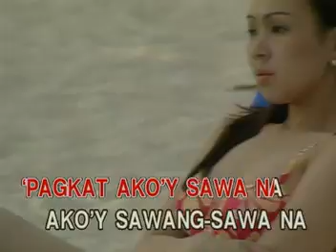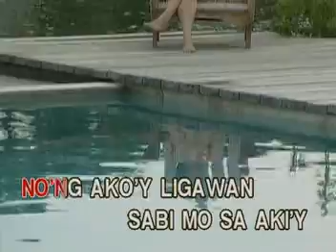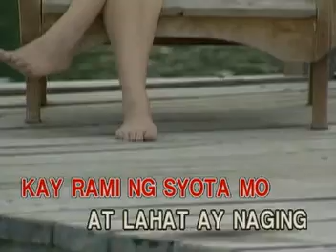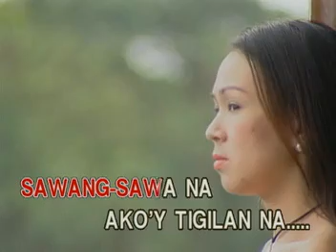BEST OF OPM VOL 16 VIDEO CD KARAOKE!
TITLE SONG: MAMBOBOLA
ARTIST:   AS POPULARIZED BY: ZSA ZSA PADILLA